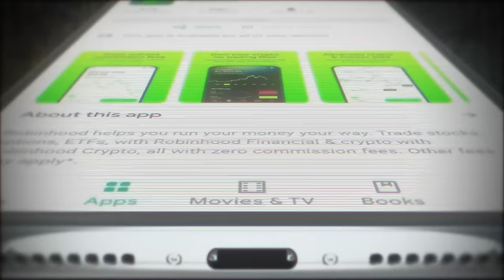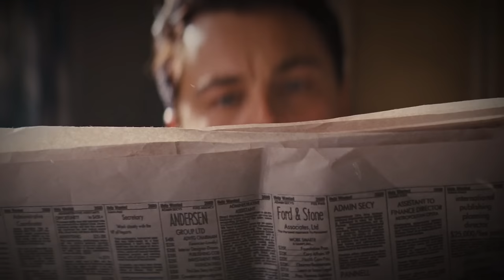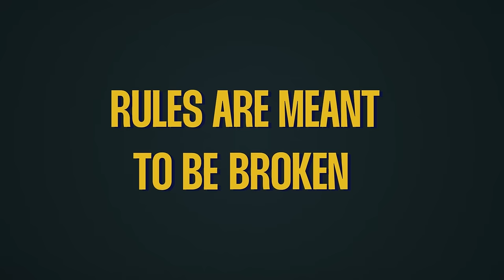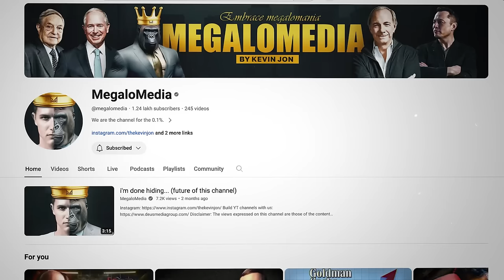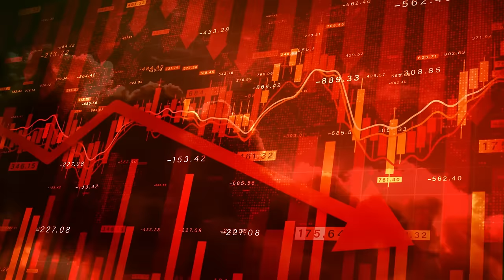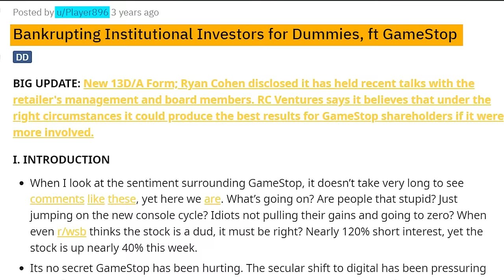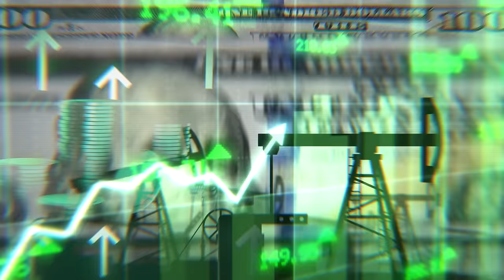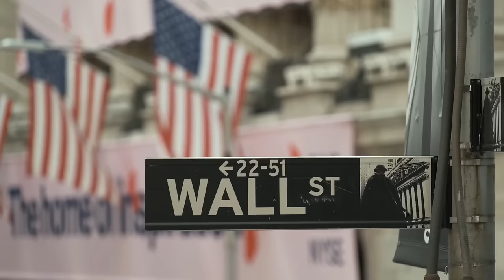The Mastermind Behind The Most Profitable Hedge Fund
Check out the WSO Academy and get a job in finance

In 2020, a seemingly ordinary post pops up on Reddit. But it quickly becomes clear that this post is anything but ordinary. It suggests a way for regular folks to make colossal gains while hedge funds lose billions. All they need to do is invest in a sinking company's stock. The internet joins forces, executing the plan with precision. And soon, the hedge funds start bleeding enormous amounts of money. It appears the little guys are winning. But a few days later, something peculiar happens. The most popular trading app ironically called Robinhood imposes a ban on purchasing that very stock. The world erupts into chaos, leaving a singular question in its wake. Who is the puppet master pulling the strings? The prime suspect? Ken Griffin.

Chapter overview:
0:00 The market is never wrong
2:54 The motivation to build an empire - riskless gains
3:43 A market for future billionaires
4:34 Black Friday disaster
5:45 The billion dollar breakthrough
9:59 Collapse of a corporate giant
11:17 Peak of assets, peak of losses
12:21 The secret strategy that changes everything
16:00 The Russia-Ukraine power play
18:12 One man with too much power?